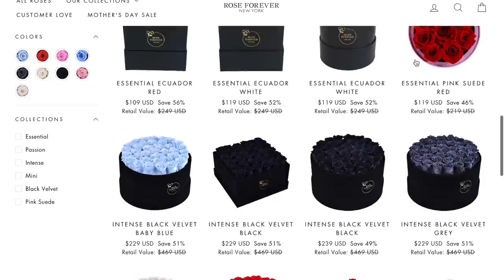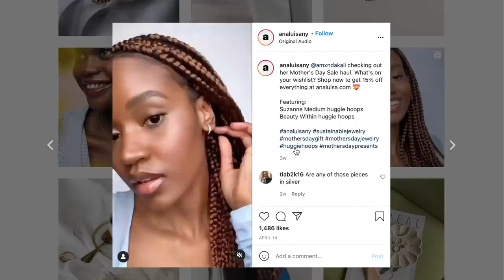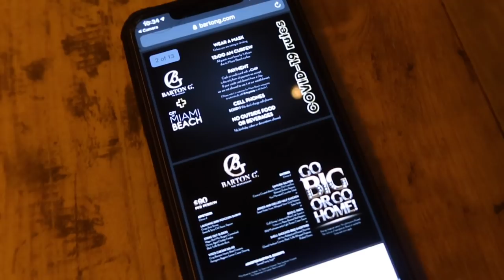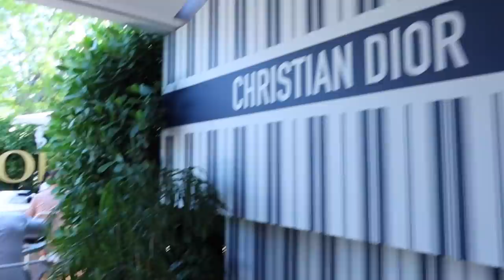VLOG: MATTE COLLECTION HAUL, TRIP TO MIAMI & VIRGINIA, MY MOM'S REACTION TO ME WANTING A BBL + MORE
THANKS FOR TUNING IN ON ANOTHER VLOG! I'M TRYING TO BE MORE CONSISTENT WITH MY VLOGS. IT'S JUST HARD JUGGLING LIVING IN NEW YORK ALONE, SCHOOL AND BEING A FULL TIME ENTREPRENEUR. I HOPE YOU GUYS ENJOYED WATCHING.

exclusive Mother's Day sale!

Shampoo/Conditioner bars – switching to shampoo/Conditioner bars is way better for you and the environment. Each shampoo/Conditioner bar last up to 50 washes. It doesn’t come wrapped in any plastic. Has natural ingredients and it’s made in USA. 552 million shampoo/Conditioner bottles are thrown away each year, together we can lower this number.